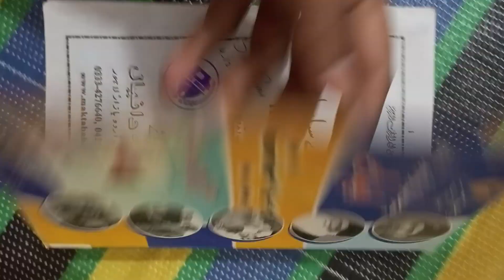MA Political Science content list of Solved Past Papers Book daniyal guide part 2 Punjab University